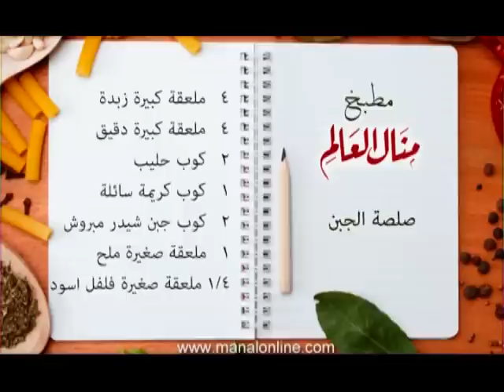صلصة الجبن - مطبخ منال العالم